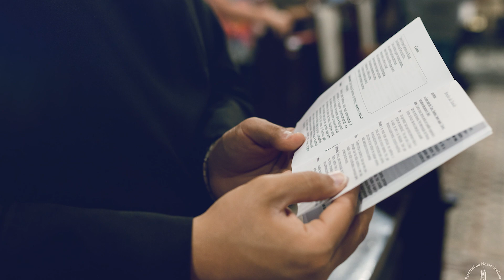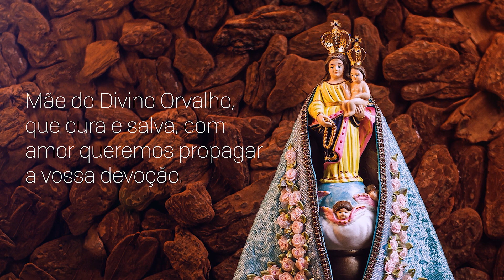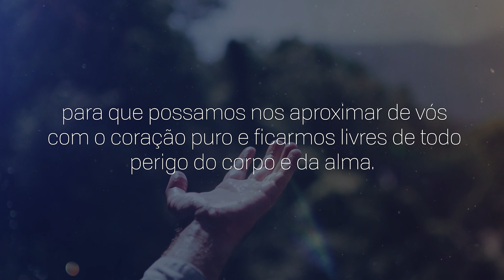Consagração a Nossa Senhora | 15/12/2023